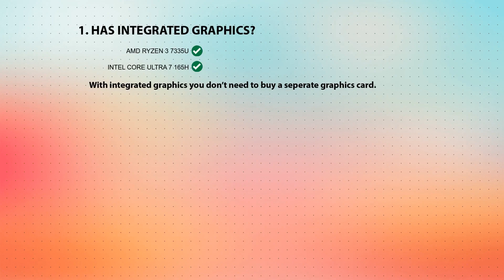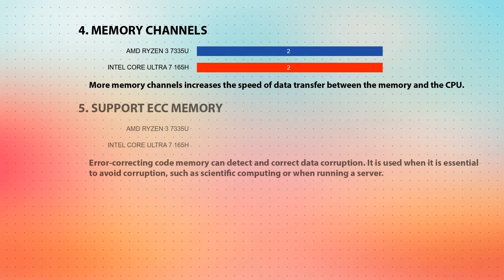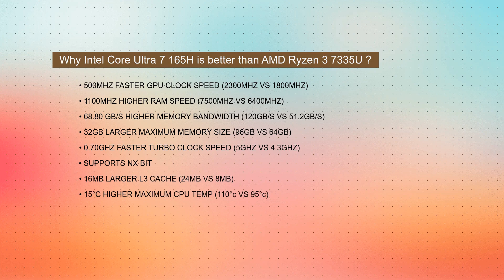AMD Ryzen 3 7335U vs INTEL Core Ultra 7 165H Technical Comparison